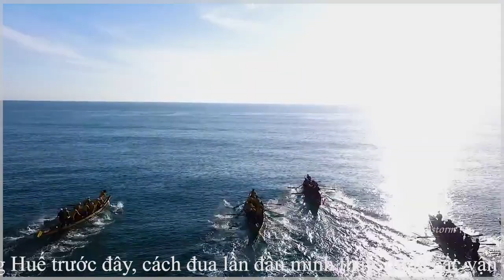Đua thuyền truyền thống trên biển ở Huế Rất Mới Lạ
Hình ảnh Đua thuyền truyền thống trên biển ở Huế Rất Mới Lạ diễn ra ở Làng An Bằng những năm trước đây, có một điểm khác lạ ở đây là tất cả hàng thuyền đều bơi chèo thay vì bơi chầm như các nơi đua khác. theo mình nghỉ vì đua trên biển sóng lớn nên nơi đây đua theo kiểu này. đây là lần đầu mình xem và biết đến cách đua ghe lạ lẫm này.
- Điện thooại: 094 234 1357 về vấn đề bản quyền hoặc yêu cầu gỡ bỏ đễ chia sẻ, trao đỗi, xin cảm ơn.